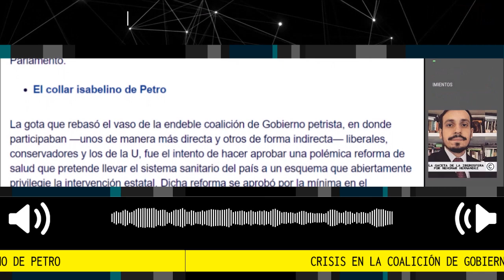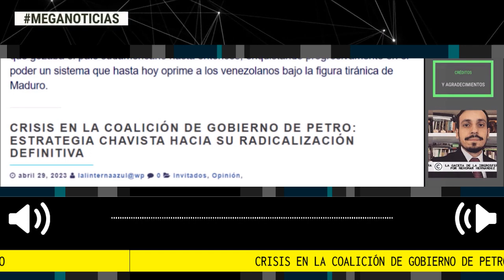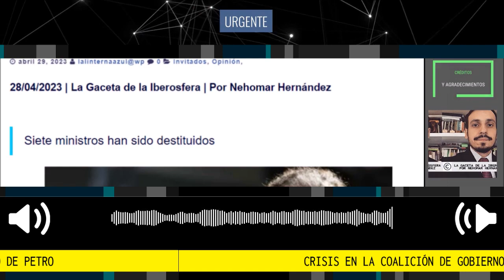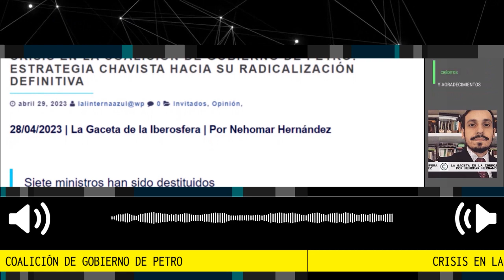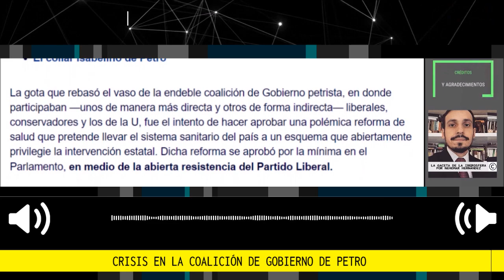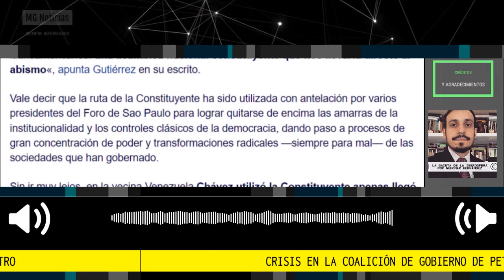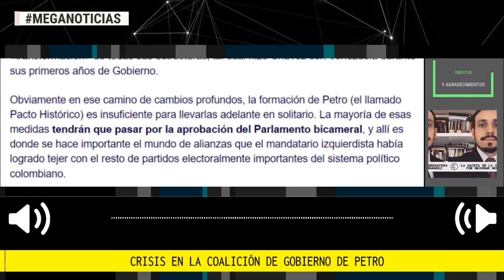CRISIS EN LA COALICIÓN DE GOBIERNO DE PETRO 🔴 Por Nehomar Hernández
CRISIS EN LA COALICIÓN DE GOBIERNO DE PETRO: ESTRATEGIA CHAVISTA HACIA SU RADICALIZACIÓN DEFINITIVA
 La Gaceta de la Iberosfera | Por Nehomar Hernández